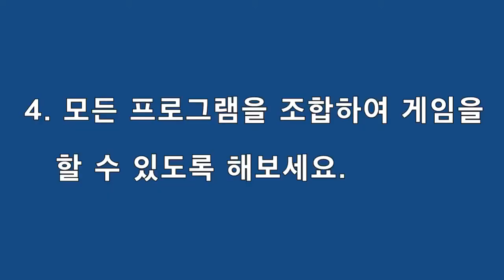[로보로보] 로봇과 프로그램 3단계 토네이도봇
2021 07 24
[로보로보] 토네이도봇을 소개합니다.
카다란 버기 바퀴를 팔에 달고 빙글빙글 돌리는 휴머노이드형 로봇입니다.
토네이도봇? 재미있겠네요. 토네이도봇 고고싱